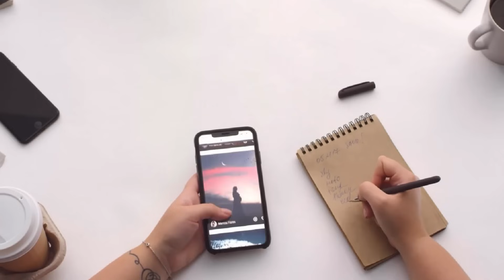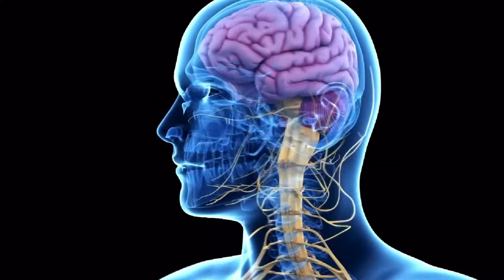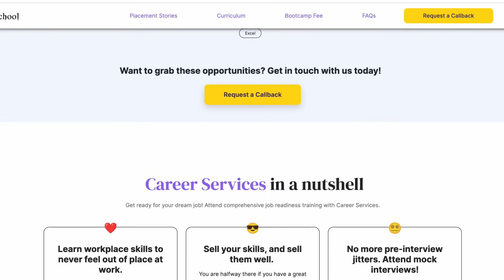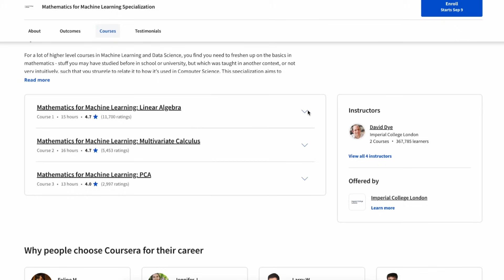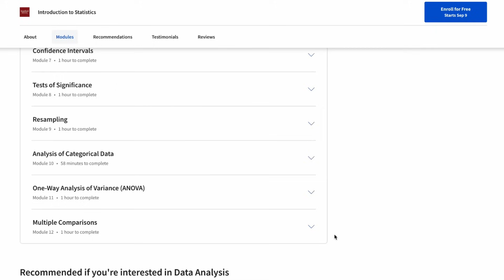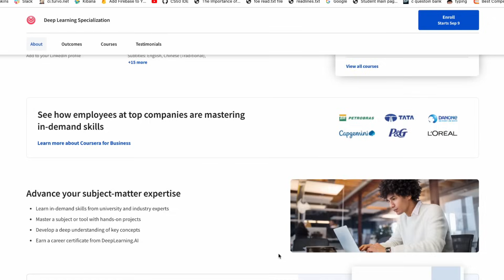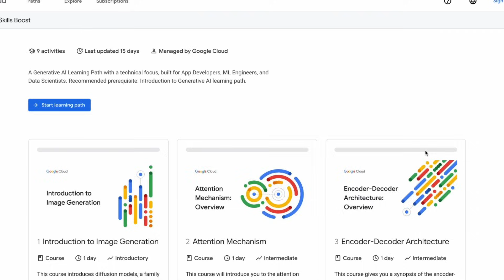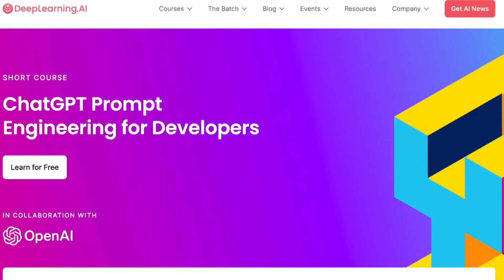HurryUp!!🔴GOOGLE Jus LAUNCHED AI COURSE to become AI DEVELOPER🔥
HurryUP!! GOOGLE Jus LAUNCHED 10 AI COURSES for FREE😳🔥
🚀 Kickstart your career in Data Science with OdinSchool's Bootcamp. Apply today
Learning artificial intelligence is something which is super important in upcoming era due to the advancements artificial intelligence can give to us. ChatGPT is the first step in it and in this video we will not just look into the google AI Courses but in detail on how to get into roles such as machine learning, data science, AI are related.
artificial intelligence,ishan sharma,free courses,how to learn python,how to learn ai,how to learn ai for beginners,how to learn machine learning,how to learn data science,how to learn artificial intelligence,how to learn english speaking easily,free courses online with certificates,free courses with job placement,free courses online to earn money,free courses for coding,best ai tools,chatgpt how to use,chatgpt tamil,chatgpt course